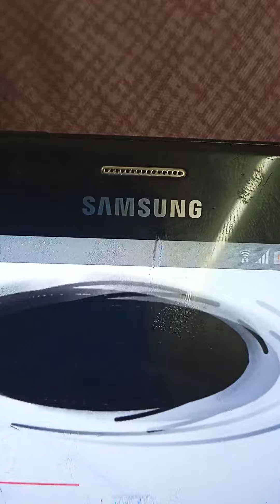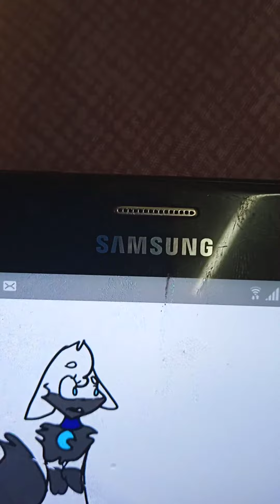the hole meme ft lily and David flipaclip kinemaster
lily can hole scared and David is so scary